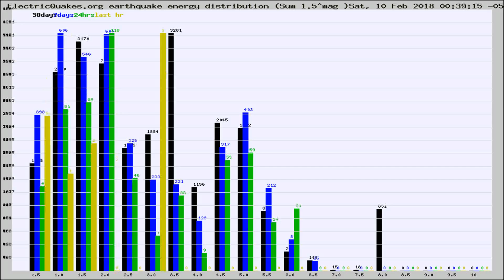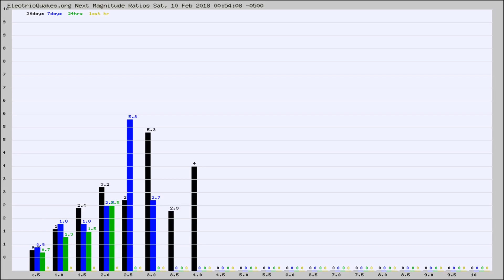Todays_Hourly_World_Earthquake_Statistics_from_ElectricQuakes.org_02-10-18+01:02:01